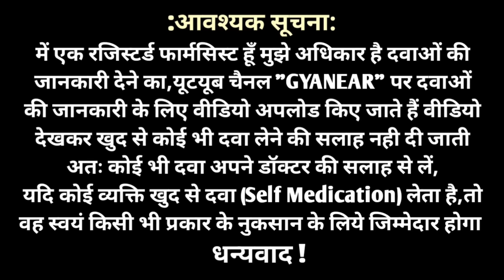Cetirizine और Levocetirizine में क्या अंतर है | Difference Between Cetrizine Vs Levocetrizine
Cetirizine Aur Levocetirizine Me Kya Difference Hota Hai Kab Upyog Kiya Jata Hai Jane Is Video Me

About : Gyanear Is An Medical Channel In Hindi,Here We Provide Medical Knowledgeh About Disease, Treatment,Medical Procedure, Allopathy Drugs For Medical Student And Comman Man